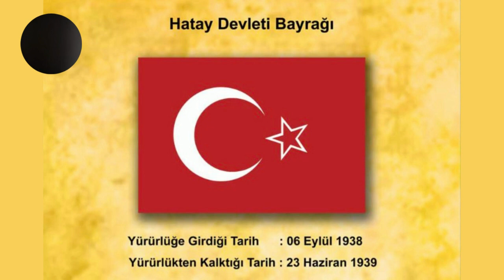GÖYÇE ZENGEZUR TÜRK CUMHURİYETİ KİMİN PROJESİ: AZERBAYCAN, TÜRKİYE, İRAN, RUSYA, ERMENİSTAN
Kısa Günün Hikayesinde Göyçe Zengezur Cumhuriyeti projesinin yol açtığı tartışmalara tarihsel perspektiften ve uluslararası hukuk çerçevesinden baktık.